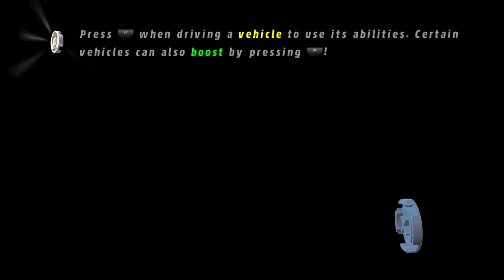LEGO® MARVEL Super Heroes_pt2